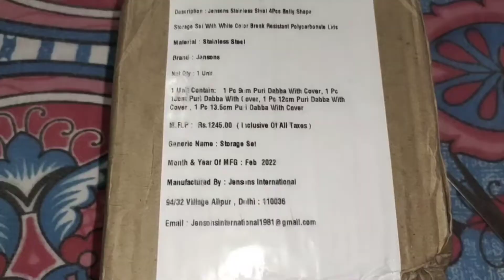Meesho Product's Unboxing.....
In this channel we will cover all the topics related to house hold things, cookings, variety of foods, simple techniques and solutions for in home problems, health tips and cares, tasty and yummy food, traditional food making, Indian spicy foods and varieties, how to face the problems we come across daily in our home, some creative thoughts

Hearty thanks to all the subscribes and well-wishers for all the support you have given till now and hope it continues🙏

Please follow us, your support is most needed:

shorturl.at/bdBV3